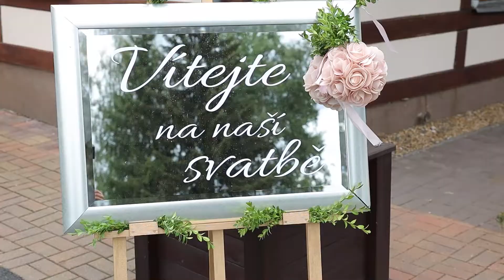Veronika a Lukáš wedding video